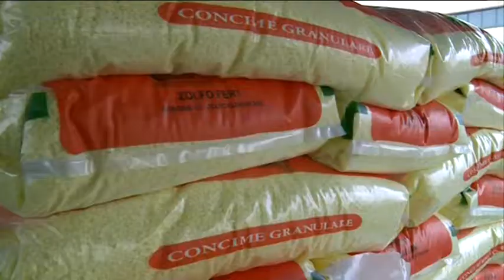Pillole sul vivaismo - La produzione dei terricci – CHECCHI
in onda 16/12/16